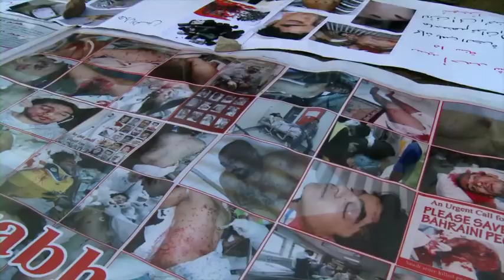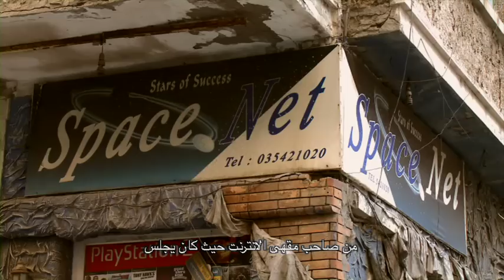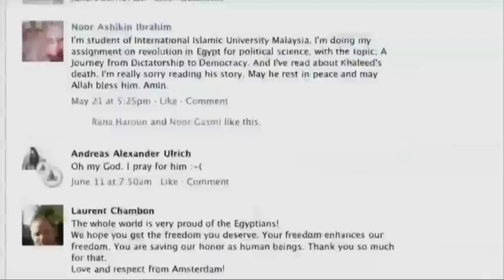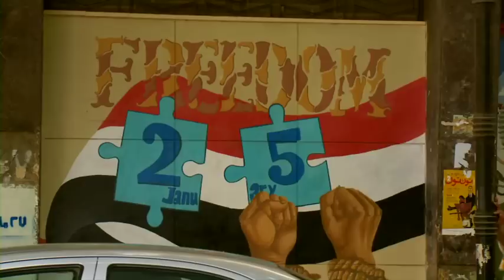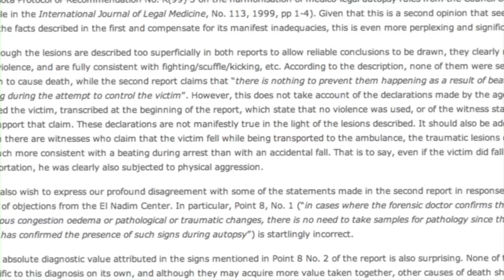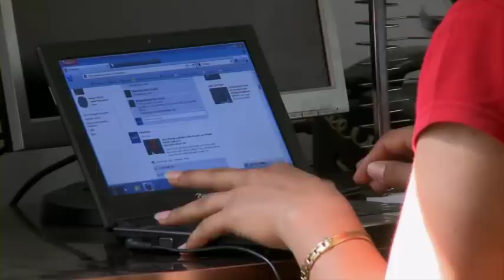World Without Torture: A Film by the IRCT (Arabic subtitles)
In June 2010, Khaled Said was sitting in an Alexandria internet café when Egyptian police attacked him, publically beating him to death on the streets. His death -- and the attempted cover-up of state torture - was among the sparks of a revolution that erupted in Egypt in January 2011. An alternative forensic assessment coordinated by member centre El Nadeem and the IRCT rejected the state's report, criticizing that it had not been conducted properly under international standards.

The promotion of the use of forensic evidence is a key aim of the IRCT, an international membership-based organisation that works to prevent torture, to provide access to justice and to provide rehabilitation to victims of torture worldwide. This film highlights the impact of this work on preventing torture and on rebuilding the lives of victims around the globe.